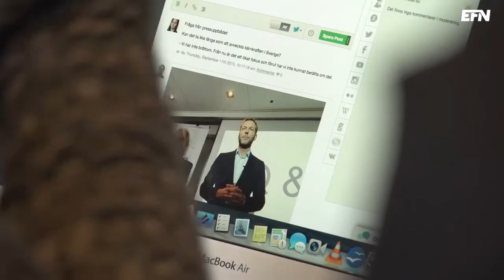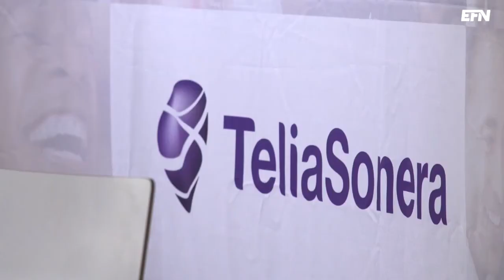Ehrling: "Vi har partners som vi själva inte har valt"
Telia Soneras ordförande Marie Ehrling om varför de drar sig ur skandalmarknaderna i Centralasien.